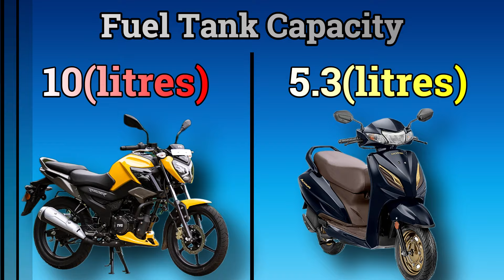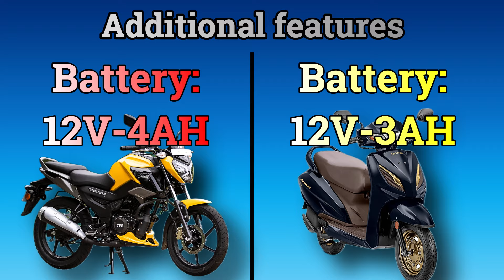TVS Raider 125 vs Honda Activa 6G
Hello Friends, In this video, TVS Raider 125 vs Honda Activa 6G